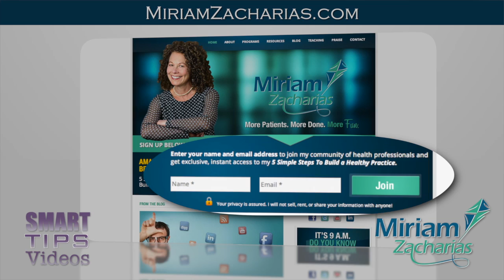Why Your Website Doesn't Work by Miriam Zacharias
Miriam Zacharias, Marketing Expert for the Holistic Health Community of shares a smart tip about why your website isn't working to bring in new patients, and what to do about it!

"Smart Tips" is produced by Geffner Productions. to find out how to become a featured on-camera expert in your very own series of "Smart Tips" videos.

Transcript:
Are you annoyed that you've spent tons of cash on your website, but it's doing ZILCH to bring in new patients?  My next Smart Tips Video reveals how to fix this now.

Get this:  the average person needs about 6 exposures to you before they trust you enough to buy from you.  One website visit rarely turns visitors into paying patients.

Convert site visitors to eager fans in two easy steps.  First, offer a compelling gift on your website that they'd gladly sign up for: an eBook or video series, for example. Something though that they instantly receive that helps them with their specific issues.  Don't ask them to sign up for your free newsletter, by the way -- they are neither instant nor are they compelling anymore. Second, develop trust by sending regular e-zines or newsletters to them once or twice a month on ways that they can make progress so that when they are ready to buy, they're comfortable buying from you!

I'm Miriam Zacharias, Marketing Expert for the Holistic Health Community.  To make even bigger gains in your work, sign up at my website MiriamZacharias.com for your complimentary gift: 5 Ways to Build A Healthy Practice, a step-by-step method to get more business, get more done and have more fun at it, too!